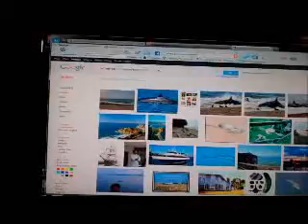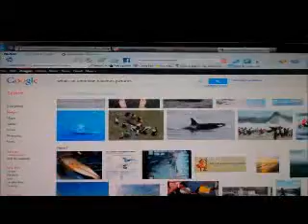Parrish's Dream { A Whale In New York } A Black and White Whale Upon A NY Beach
A deam about a small whale stationed upon a beach in New York. Actually the whale laid on its side.